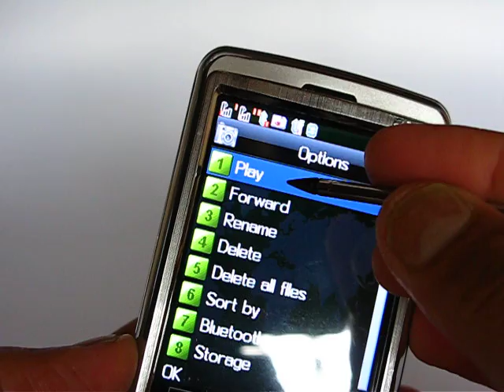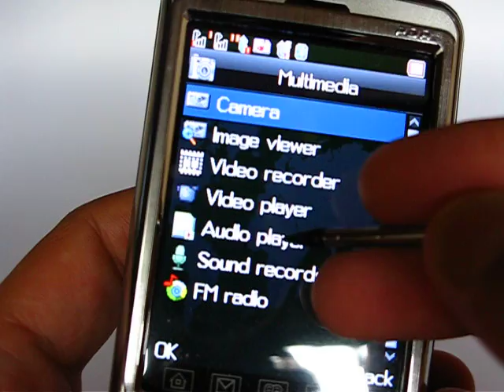DUAL SIM 3.2 TOUCH GSM PDA HANDY CELL PHONE UNLOCKED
DUAL SIM 3.2 TOUCH GSM PDA HANDY CELL PHONE UNLOCKED. If you are interested in this item. Please visis our ebay store.